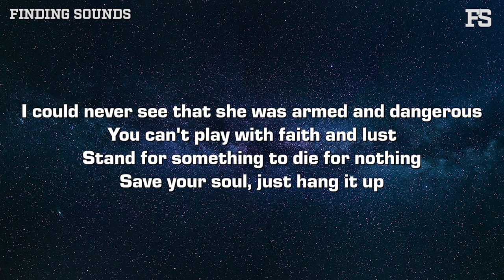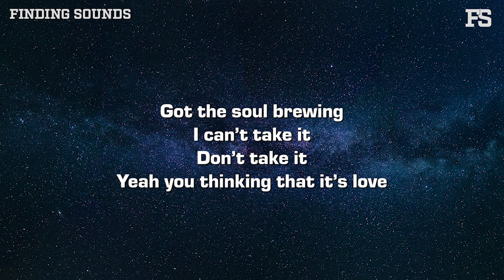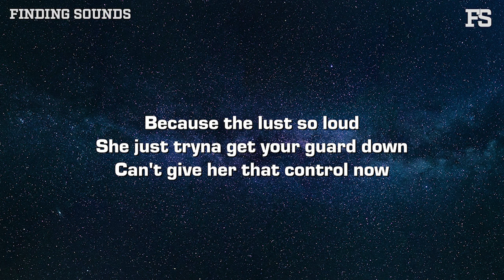Aaron Dews - Peanut Butter (feat. IsaiahLaroi, Battz, & Isaiah Roberts) [Lyrics]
Lyrics:

Aaron:
She too dangerous
I can’t assume that you're good for me scandalous
Don’t need a room, your perfume is containing lust (yeah yeah)
Catching flags, I'm playing games with her, ooohh
And they all red, just like her dress (all red)
Got me so obsessed, huh (obsessed)
Love the way and she walk ate like figure
Body like the plot and she got thicker
A little compromise go a long way with her
We just gonna talk let me rock my ni-

IsaiahLaRoi:
Ooooh I can understand it
I had a few bad lil' tings leave cuts
and I could never bandage
I was blinded
I could never see that she was armed and dangerous
You can't play with faith and lust
Stand for something to die for nothing
Save your soul, just hang it up
You don't wanna look up in the mirror
And have to question, "Who Am I?"
I've been down that road a thousand times
It's never worth the drive, oohhhh

Hook:
Who tryna get active?
Yeah I got the team on me
Peanut butter skin tone
Shea butter cream on her
All going bad yeah
All been a fiend for it
She aint no good for me
Still might sleep...
Still might sleep on it

Bridge:
Yeah, yeah! Don't do it!
Playing with your life! Aye, Don't do it!
Shawty not a wife! Don't do it!

Battz:
Ha, don’t do it
Yeah she bad, but gotta be congruent
To the plan, if not, the bag she gon' ruin
Internally battling bad
Got the soul brewing
I can’t take it
Don’t take it
Yeah you thinking that it’s love
But it’s really makeshift
Face it
Girls like that come with limitations
She ain’t really got her own she just imitating
If she really ain’t saved don’t save her number
Know you really looking at her
And think you want her
Yeah that eye candy good but don’t Willy Wonka
Aye trust me dawg don’t feel that hunger (Oohh)

Isaiah Roberts:
Pretty, but she's poison
That's the potion, gotta lot of stuff stalling
Don't be drawn in, she's a wolf in sheep's clothing
Don't you know this?
Can't be blinded by emotion and get emotional
I know that she look good
She talk good, she put her on her
Baccarat 540 all over
And when she touch you can feel the tension
Know you wanna taste, she hit all 5 senses, oh
Don't wanna be so caught up
But you retreat from all that you believe
Because the lust so loud
She just tryna get your guard down
Can't give her that control now

Hook:
Still might sleep...